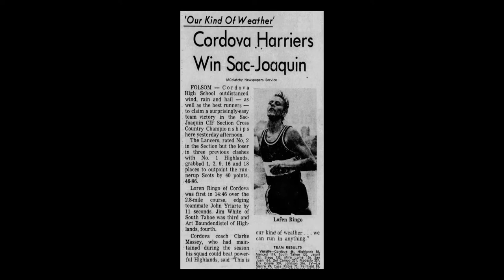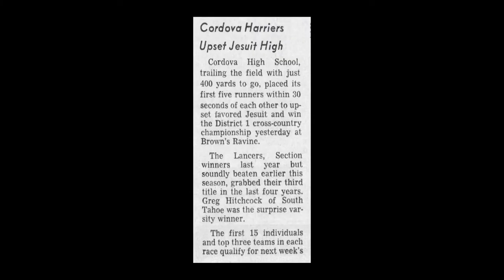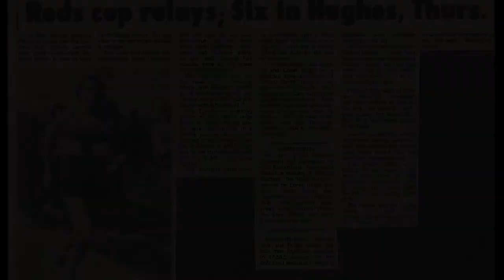1973 Cordova High School Cross Country Team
This remarkable team was ranked third in the nation. At the section finals held at the challenging Brown's Ravine course, the team's top five runners placed within one minute of each other and placing three runners in the top 10, a feat unheard of in the sport of cross country. A powerhouse in a sport often overshadowed by Cordova's football success, this team routinely swept the field of top finishers and was even known to trot across the finish line holding hands.